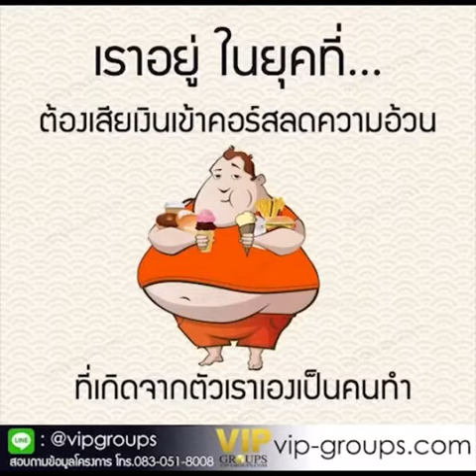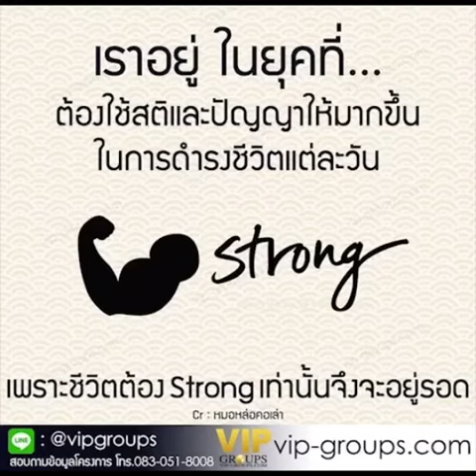ยุคติดมือถือ wifi ต้องมี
มือถือไม่เคยวางหายตัว พูดคุยกับคนรอบข้างน้อยลง อ่านมาขึ้น พิมมากขึ้น
คนรอบข้างเริ่มหมดความสำคัญในชีวิตประจำวัน